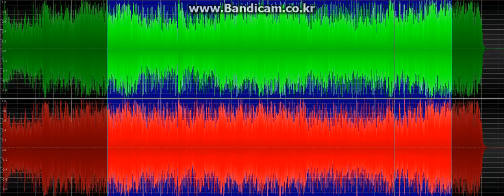Ys Origin - Genesis Beyond The Beginning (10 MInutes Loop)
Looping Point Reference
It's not really perfect since guitar sound gets muted in the middle of song but still fair enough.